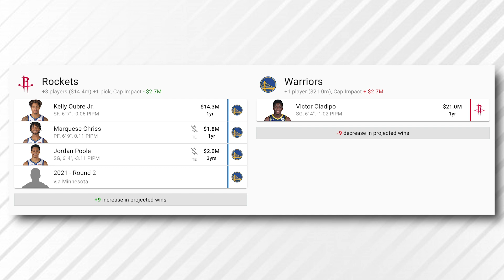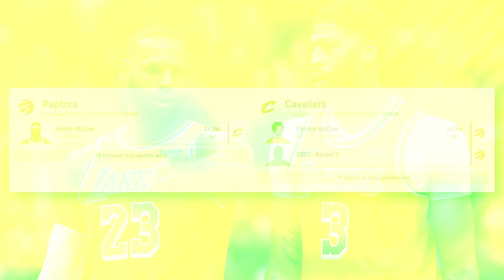7 TRADES THAT MUST HAPPEN Before The NBA Trade Deadline [Lonzo, Knicks, Warriors, Gordon + More]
Today's video explains the realistic trades that will happen by the NBA trade deadline. You'll learn what players could be involved, why each team would do it and what the new rosters would look like.